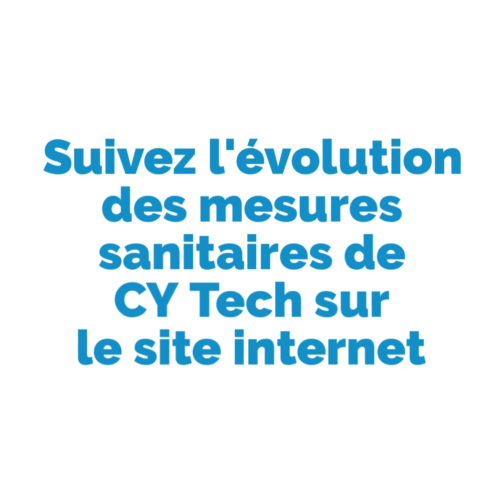Allocution de Radjesvarane Alexandre, Directeur Général de CY Tech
CY Tech - Rentrée 2020